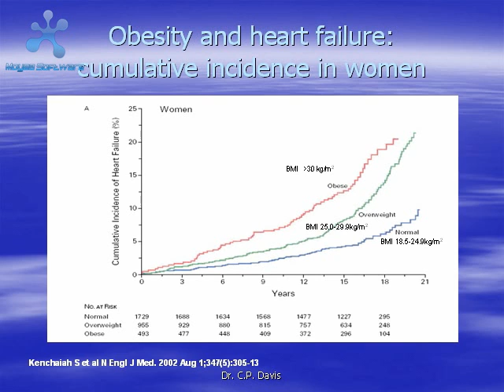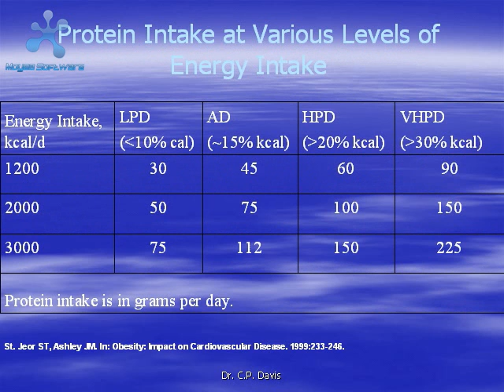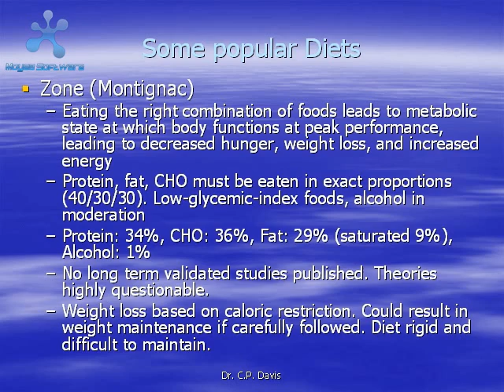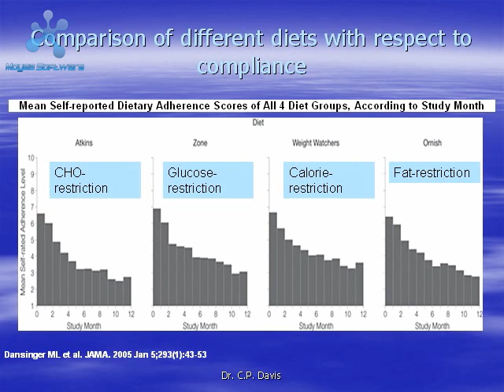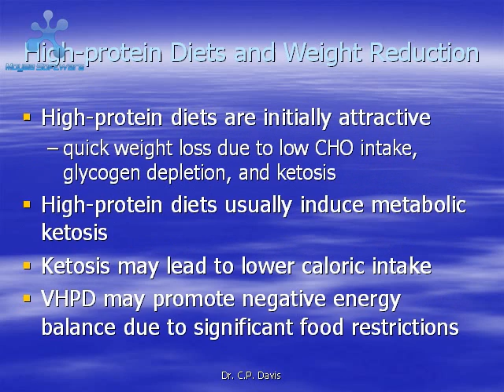swissestetix - Hyperprotein Diets (Vortrag)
Das ist ein Vortrag, den Dr. Clarence P. Davis im Jahre 2007 im Rahmen eines Anti-Aging Kongresses in Paris gehalten hat.
Er beinhaltet theoretisches Basis- und Hintergrundswissen zu den verschiedenen Diättypen, sowie einige praktische Beispiele aus dem ärztlichen Alltag.
Der 1. Teil besteht aus dem Vortrag, während der 2. Teil Notizen und Referenzen enthält. Der Vortrag ist auf einem hohen Niveau und richtet sich ausschliesslich an professionelle Leser mit fundierten Vorkenntnissen.
Die einzelnen Dias sowie der dazugehörige Text können als PDF hier runtergeladen werden